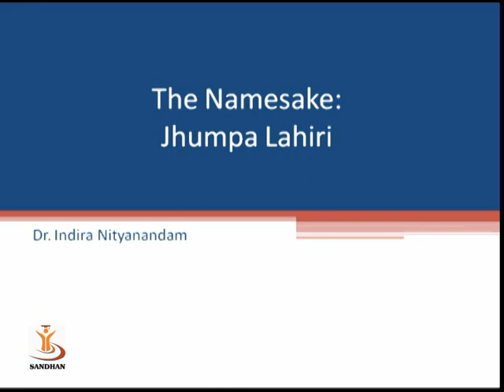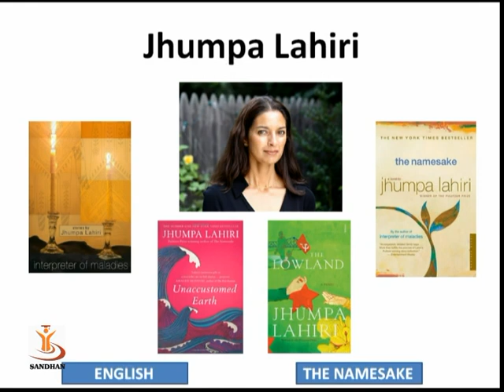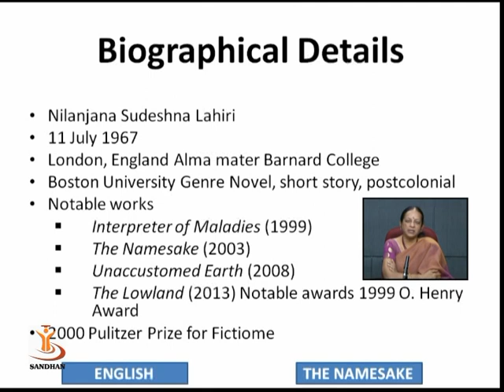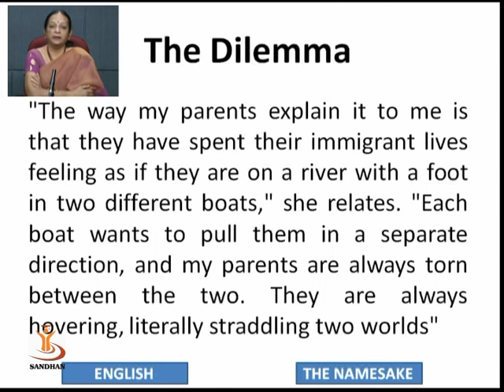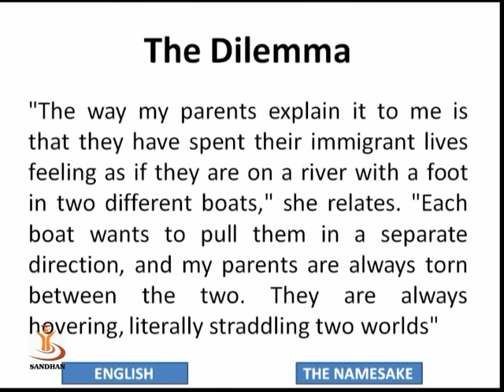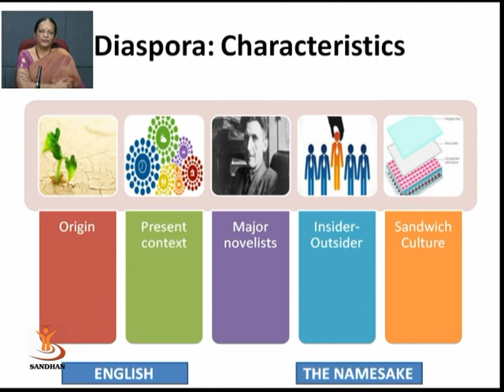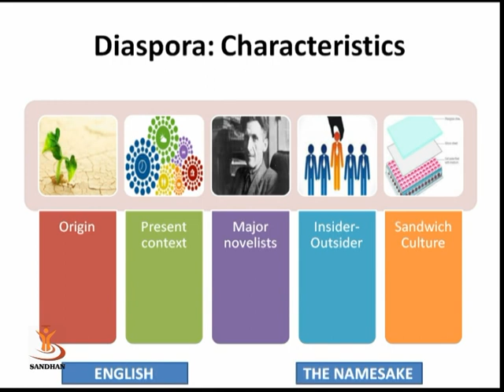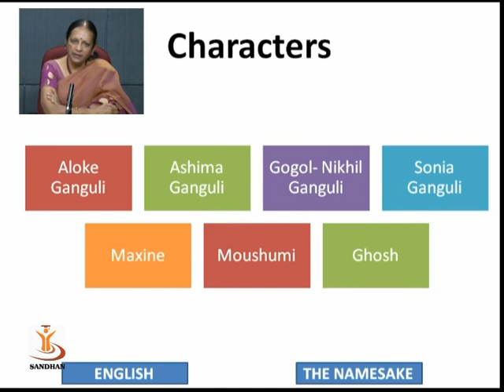the name sake 1